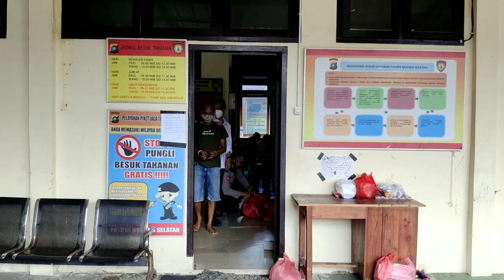Pelaku Penganiayaan Anggota Sabhara Polres Bangka Selatan Diringkus Buser Tim Panther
jatanras banjarmasin, jatanras bungo terbaru 2021